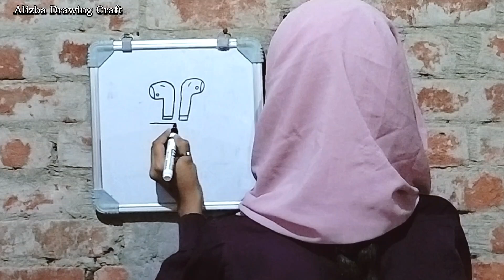how to draw airpods / easy drawing for beginners / easy drawing